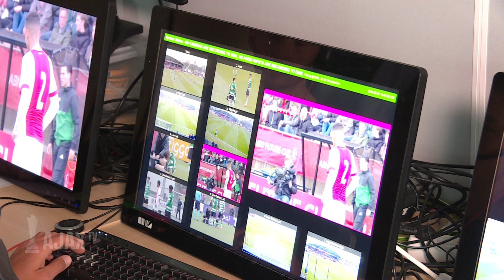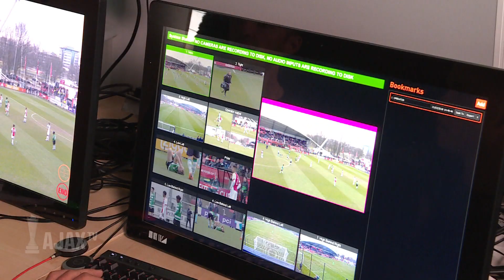Videoscheidsrechters bereiden zich tijdens Future Cup voor op Eredivisie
Tijdens de ABN AMRO Future Cup werd er voor het eerst tijdens een jeugdtoernooi gebruik gemaakt van videoscheidsrechters. De scheidsrechter bereiden zich hiermee voor op het komende Eredivisieseizoen waarin alle wedstrijden worden voorzien van een videoscheidsrechter. Tijdens de wedstrijd tussen Sporting CP en Ajax werd meteen duidelijk wanneer de videoscheidsrechter gebruikt kan worden en werd een gele kaart van Ki-Jana Hoever omgezet in een rode.